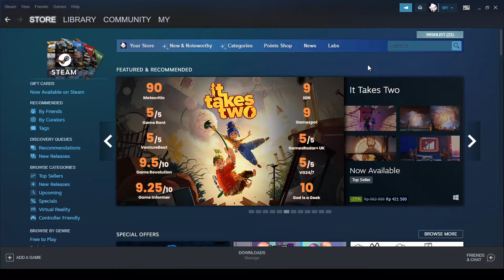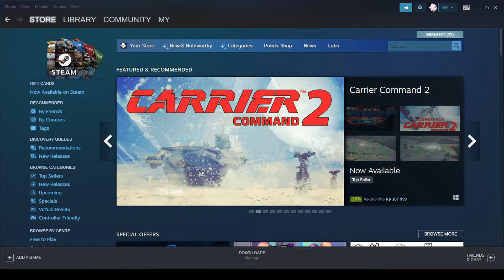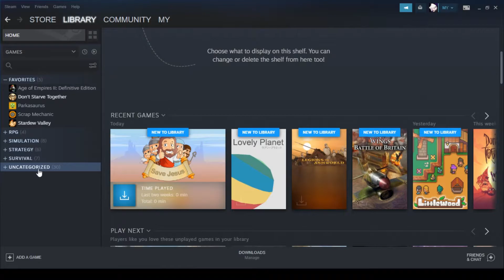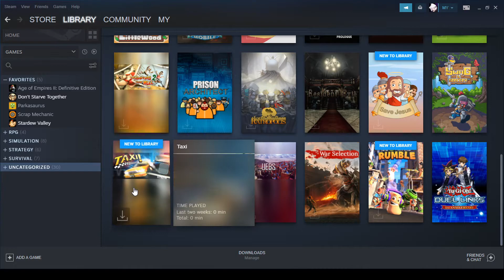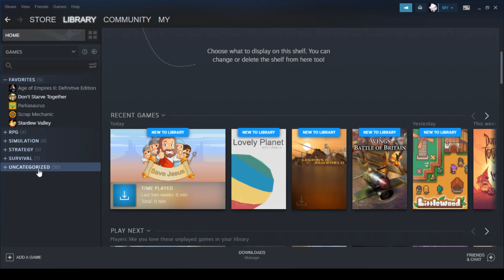Worth It Atau Tidak Beli random game steam key | Sekali Kali Ngegacha steam key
yo teman teman semua

kali ini ku lagi review beli steam key di online shop untuk harganya sangat terjangkau sekali hanya 45 rb dapat 5 steam key  secara random. apak worth it ya beli game steam key seperti ini  atau mungkin beli biasa lebih untung. langsung aja yuk bahas kali ini.